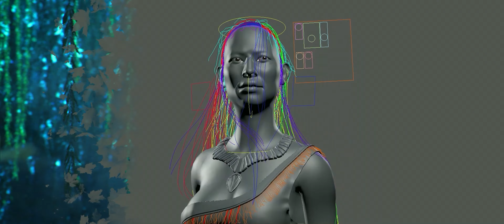Pocahontas - 3D Animated Concept Trailer Breakdown by Nimrod Zaguri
This video is a product of my mentorship program as a student in Think Tank Training Centre - Vancouver, meant to conceptualize a modern personal visualization to one of my absolute favorite Disney animated movies.

All CGI artists who would like their 3D Video Tutorials, Short films, Animation, Breakdowns, Showreels featured or published on Zbrushtuts please send your work at: